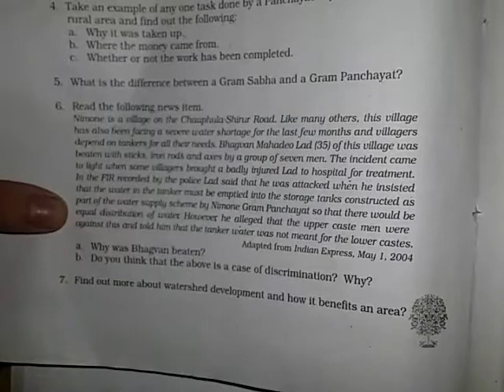Class 6 civics ch.5 ncert solutions.. panchayati raj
link to the playlist of class 6 civics for more videos of civics\